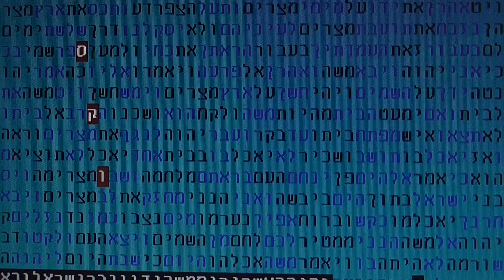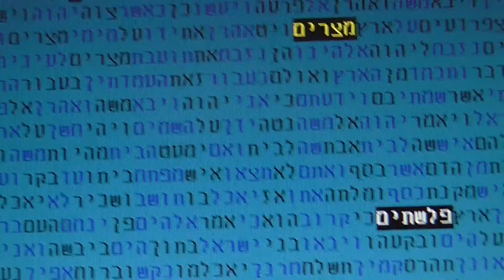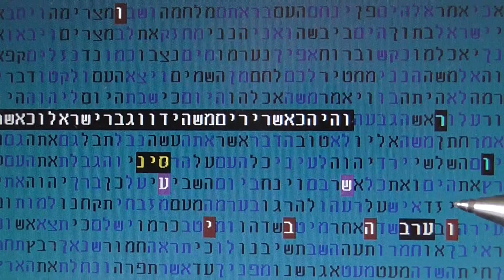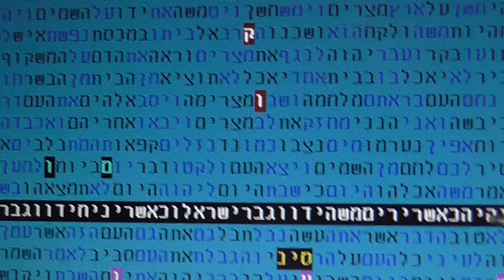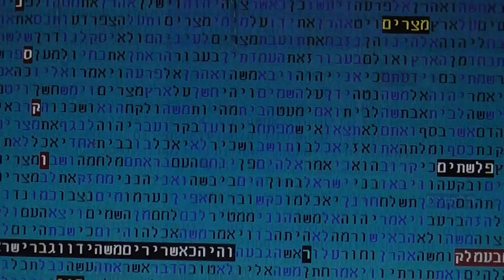Unesco - Hater of Israel - Lovers of Arabs in bible code Glazerson